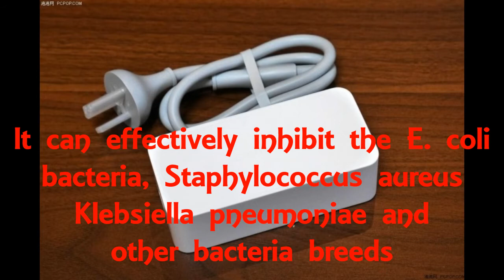Mi Air Sterilisation Humidifier | First Look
Xiaomi just announced  the new product in there ecosystem gadgets line up and it's the Air Sterilisation Humidifier .
Its product model is CJJSQ01ZM. Its having a height of 33.6cm with diameter 20.7cm and having weight of 3.7Kg. It has about 3.5L water tank capacity, 384ml/h of most large moisture content, water injection in one time, it can humidify for 16 hours to the maximum.
The water disinfection of bacteria is 98.8%. In addition to this, all components are wading, containing broad-spectrum of antimicrobial ingredients ABS material, which can effectively inhibit the E. coli bacteria, Staphylococcus aureus, Klebsiella pneumoniae and other bacteria breeds.
The crowdfunding product is priced 799 Yuan and will be sold on mi.com/cn.